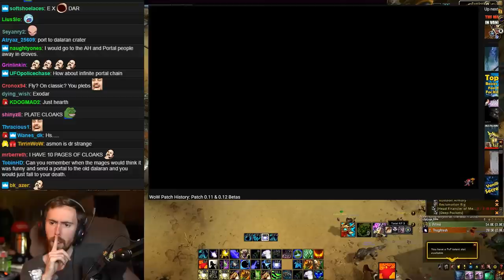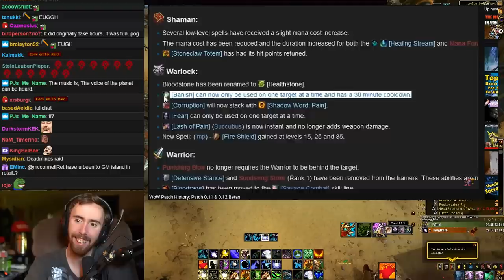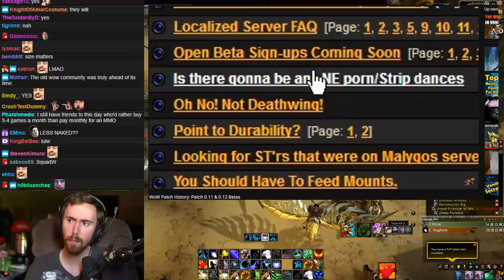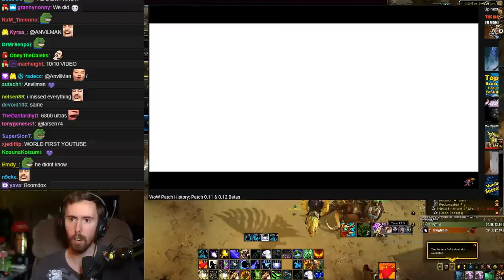Asmongold Reacts To WoW Vanilla Patch History: Patch 0.11 & 0.12 Betas - MadSeasonShow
Madseason delves into the peculiarities and changes brought by Patch 0.11 and 0.12 of Vanilla World of Warcraft Beta..